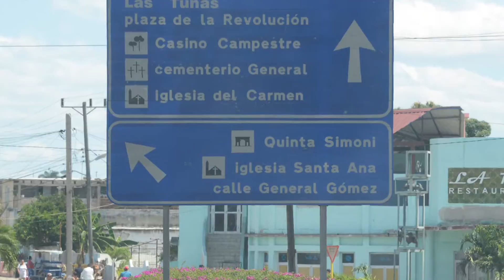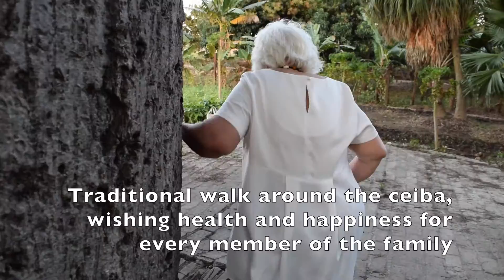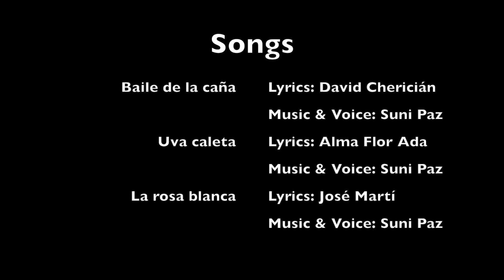Quinta Simoni - Camagüey, Cuba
A short film made about La Quinta Simoni in Camagüey, Cuba and its significance to the Lafuente family.

Visited in March 2016

Music and Voice: Suni Paz